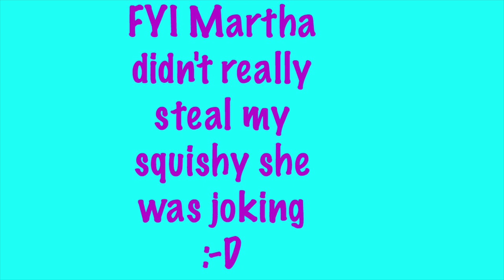MY BFF STOLE ONE OF MY TOP 10 FAVORITE SQUISHIES?! ~ 4 CHANNELS COLLAB!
Omg Sloth Squad my bff stole one of my top 10 favorite squishies?! So four channels decided to do a collab our top 10 favorite squishies: Kawaii Squishies, Ava Wong, Pickle Snicklefritz and me and my bff was there when I was filming and she stole one of them! She just took it and ran out of Starbucks! Luckily she was just messing with me and didn't actually steal it LOL

I hope you like my top 10 favorite squishies and that you enjoy our videos!!! 🙏😀💖😜

We love you Sloth Squad!!

Sedona, Martha & Veronika 💖💖💖

PS: It was very nice to meet you Fatima! 💖😘😍

I am eight years old and love to make videos with my mom. I collect squishies and I love slime, singing and Musical.ly!

New videos are uploaded every Wednesday and Saturday and sometimes more.

Musical.ly: @sedonasmusical.ly

My address:

Sedona Fun Kids TV
3355 E. Tropicana Ave
SUITE C, P.O, Box 281
Las Vegas, Nv, 89121, USA

MUSIC USED

Colorful Spots super extended by Nicolai Heidlas